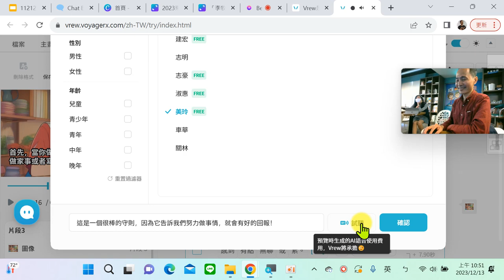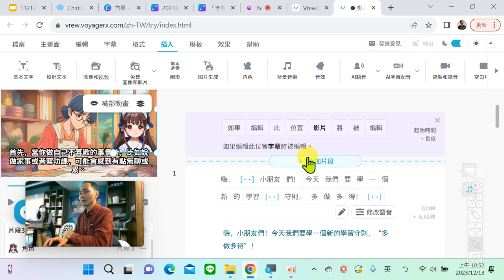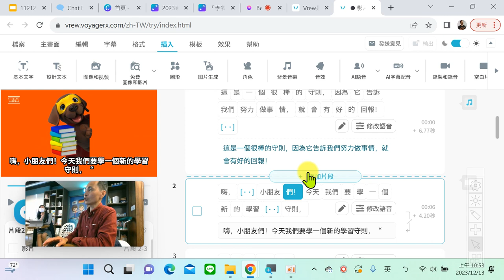04：Vrew 圖文成片成果檢視與 Vrew 基本影片剪輯方式介紹